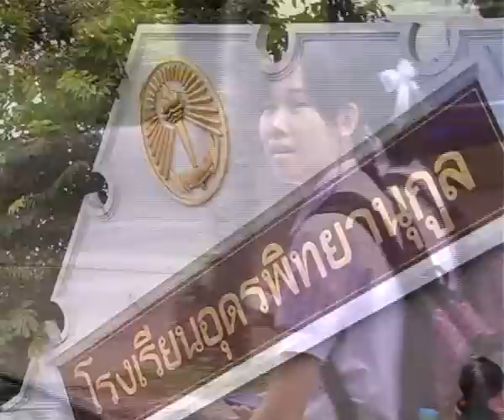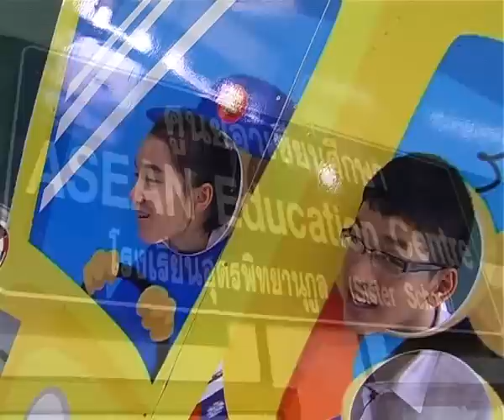Freshy Tape 7 Sep Udonpittayanukoon